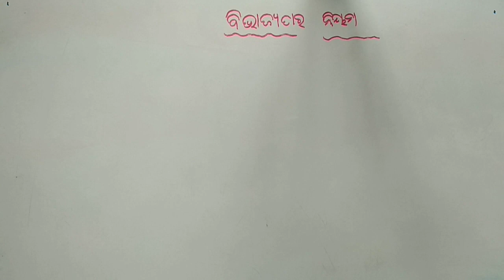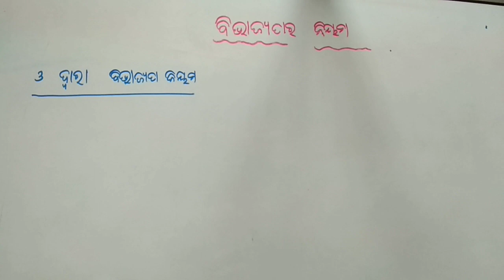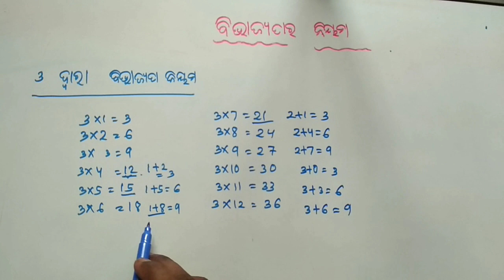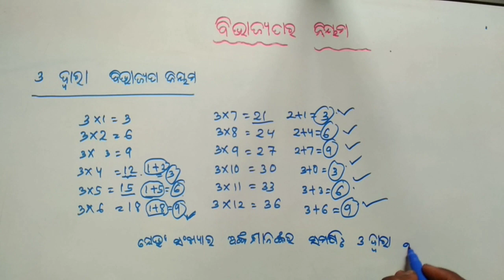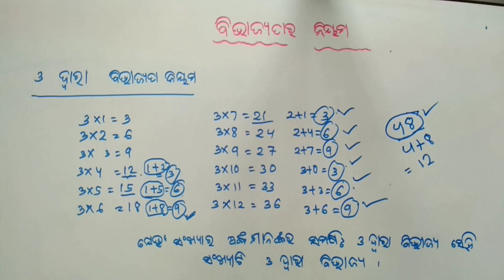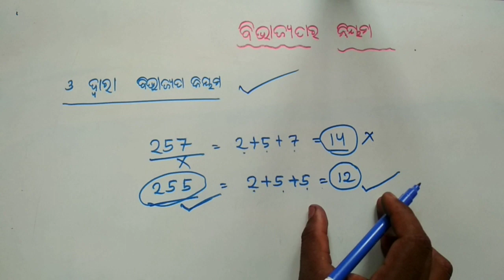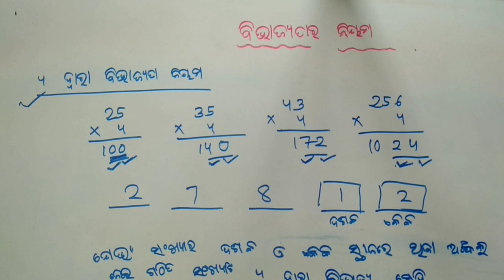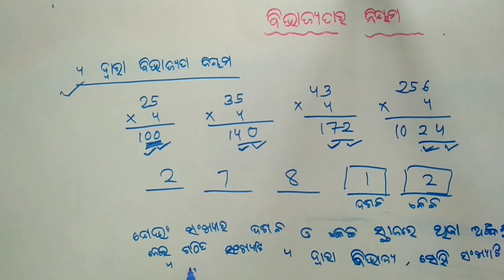ବିଭାଜ୍ୟତାର ନିୟମ (Divisible formula) part-1 odia math fundamental class